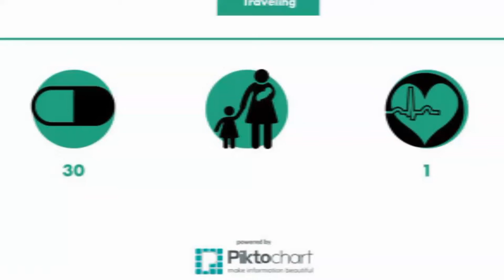Gilbert Fuentes Introduction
Intro to nursing